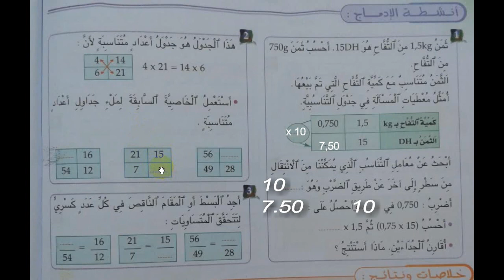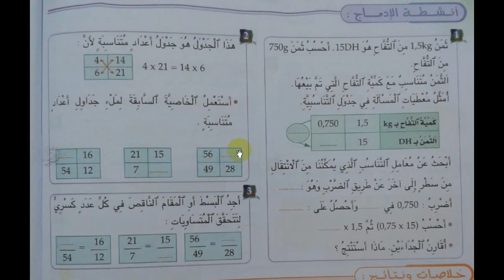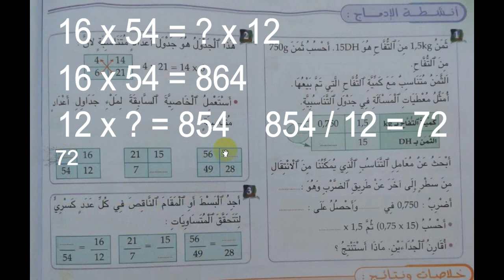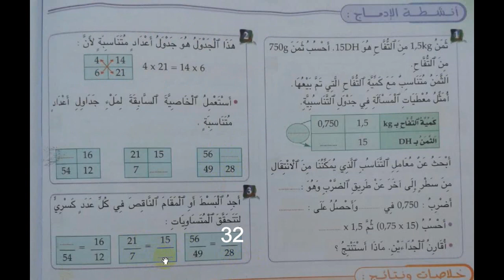التناسبية (2) تابع، السنة السادسة ابتدائي